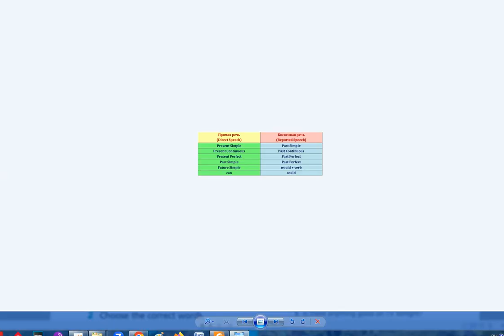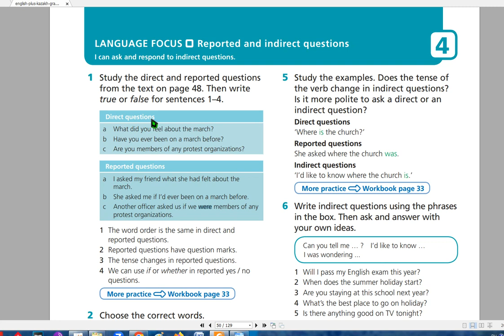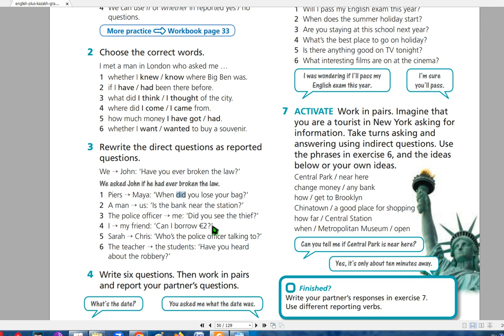9 класс тема: Reported speech questions